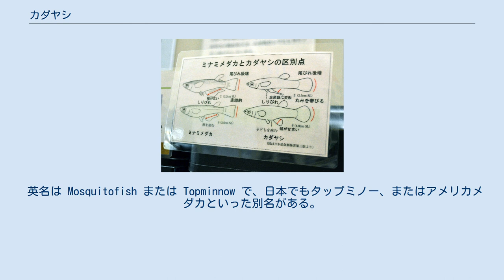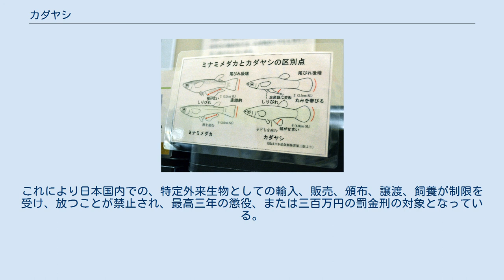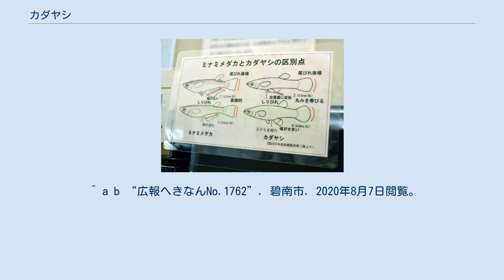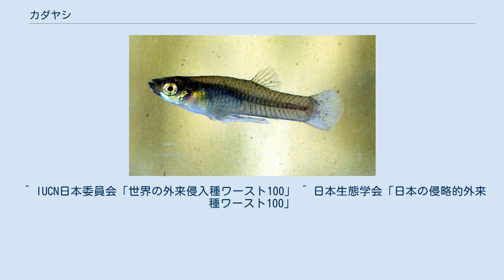カダヤシ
カダヤシ（蚊絶やし、学名：Gambusia affinis）は、カダヤシ目カダヤシ科カダヤシ属に分類される魚の一種。
北アメリカ原産で、日本でも外来種として分布を広げている。
 英名は Mosquitofish または Topminnow で、日本でもタップミノー、またはアメリカメダカといった別名がある。
蚊の幼虫であるボウフラを捕食する（蚊絶やしする）ことが、和名や英名の由来となっている。
 ミナミメダカとカダヤシの違い。
 全長はオス3cm、メス5cmほどで、メスのほうが大きい。
外見はメダカによく似る。
メダカとカダヤシは分類上では全くの別種であるばかりか、別の系統の魚とされる。
メダカはダツ目なのに対し、カダヤシはグッピーやヨツメウオなどと同じカダヤシ目である。
 ただし以前はカダヤシとメダカは同じメダカ目でメダカがダツ目に移動して名称が変わりカダヤシ目に変わったという経緯がある。
なのでカダヤシ目のグッピーやプラティなどがメダカ類と呼ばれることも少なくない。
 メダカとカダヤシの区別点は尻びれと尾びれである。
カダヤシの尾びれは丸く、メダカの尾びれは角ばっている。
また、メダカの尻びれがオスメスとも横長の四角形なのに対し、カダヤシはメスの尻びれが縦長で小さく、オスの尻びれは細長い交尾器に変化している。
 本来の分布域はメキシコ湾に注ぐ河川の流域で、メダカと同じく、流れのあまりない淡水域や汽水域に生息する。
メダカより汚染に強いが、グッピーほどではない。
また、グッピーよりは低温に耐えられるが、メダカほどではない。
 食性は肉食性が強く、プランクトンや小型の水生昆虫、魚卵、稚魚などを捕食するが、藻類を食べることもある。
一方、天敵は肉食魚類や淡水性のカメ、水鳥などである。
 カダヤシは卵胎生である。
繁殖期は春から秋にかけてで、メスはオスと交尾して体内で卵を受精・孵化させ、一度に100尾ほど、時には300尾以上の大量の仔魚を産出する。
雌は交尾によって得た精子を蓄えることができるため、1個体の雌だけでも個体群を確立させることができる。
成長は早く、春に仔魚として誕生した個体が秋には繁殖に参加する。
 カダヤシのもともとの分布域はミシシッピ川流域を中心とした北アメリカ中部だが、ボウフラ（カの幼虫）を捕食し、また水質浄化に役立つとして、明確な根拠はなかったものの世界各地に移入された。
移入されたカダヤシは強い適応力で分布を広げ、今や熱帯・温帯域の各地に分布する。
 日本に分布するカダヤシは、1913年にアメリカから、また1916年に台湾経由で持ちこまれた。
ボウフラ駆除のために移入されたものである。
その後東京から徳島へ移植され、さらに徳島から日本全国へ移植された。
1970年代に急速に分布を広げ、2000年頃には福島県以南の各地で分布が確認されている。
 日本における近年のメダカ減少の原因の一つにも挙げられている。
汚染に強く、都市や市街地周辺ではいつの間にやら水域のメダカがカダヤシに置き換わっていたということもある。
しかし、一般にはカダヤシという種の存在さえあまり知られておらず、置き換わっていると気づかれないことが多い。
なお、沖縄県ではさらに汚染の進んだところをグッピーが占める。
 しかしながらカダヤシが移入した水域であっても、必ずしもメダカを駆逐するわけではなく、依然としてメダカが優位種として占める場所も多い。
また、両者が食性や遊泳力の違いなどから、棲み分けることも珍しくない。
メダカが汚染に弱いのは卵の段階であり、成魚においては両者とも汚染への耐性は大差がない。
加えてカダヤシは5℃以下の低温に弱いため、水温が保てない場所では越冬できずに全滅してしまう。
メダカの好む植物質の餌や流水、産卵に必要な水草などが減少し、メダカが生息しづらくなった環境に結果としてカダヤシが生き残っただけと言うこともままある。
 日本以外でも在来の小型淡水魚がカダヤシに駆逐され、絶滅が危惧されるほどに減少する事態が発生している。
オーストラリアやニュージーランドでは、殺魚剤による駆除が実施されている。
 2006年2月には外来生物法施行令により、特定外来生物として指定された。
これにより日本国内での、特定外来生物としての輸入、販売、頒布、譲渡、飼養が制限を受け、放つことが禁止され、最高三年の懲役、または三百万円の罰金刑の対象となっている。
 2009年現在、本種は国際自然保護連合(IUCN)が選定した世界の侵略的外来種ワースト10...